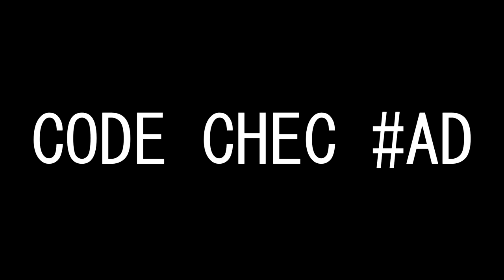DEADHEADS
sensitivity: 5.5 X&Y 800 dpi